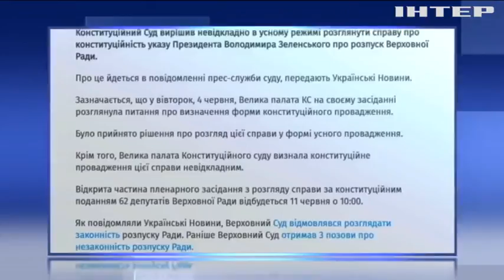КСУ розглядає легітимність указу Володимира Зеленського про розпуск Верховної Ради